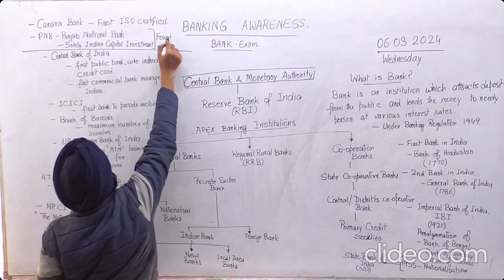Is understanding banking GK 🏦 easy or difficult ❓bankjobs2024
🚀 Welcome to India's Best Government Exam Preparation . Preparing for Bank Exams (SBI Clerk, SBI PO, IBPS RRB PO/Clerk, IBPS PO, IBPS Clerk, RBI Assistant, LIC Assistant, RBI Office Attendant, RBI Grade B, LIC, FCI)exam2024

Test your Preparation by taking the Eduzphere Online Test Series

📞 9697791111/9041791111